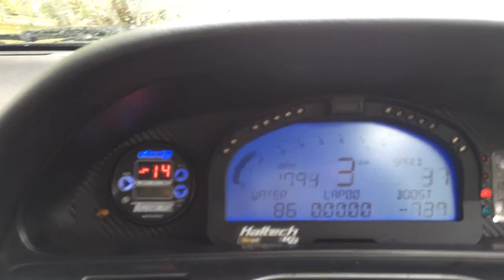Haltech eBoost 2 sr20det 180sx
My 180sx